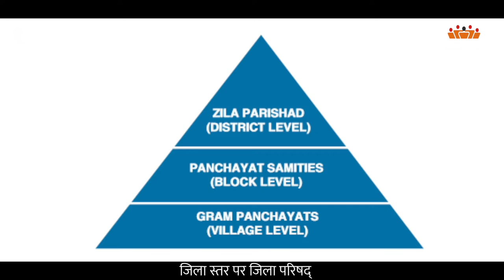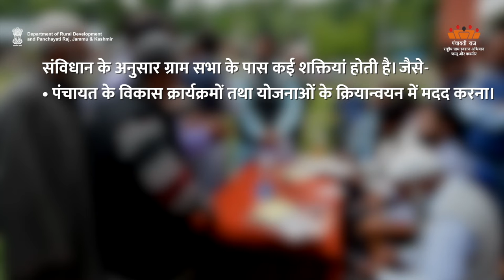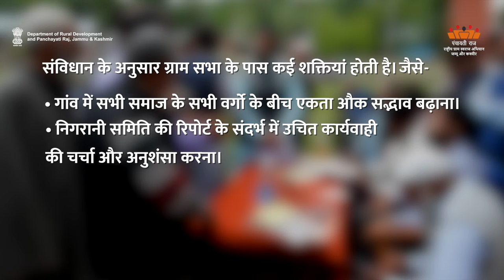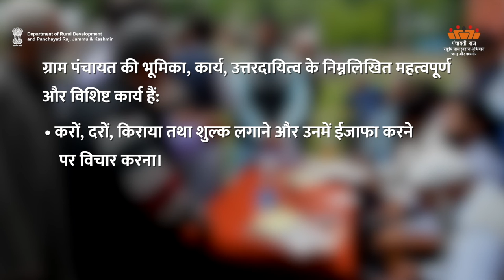AW-H About Panchayati System| Department of Rural Development and Panchayati Raj, J&K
What is Panchayati Raj | Department of Rural Development and Panchayati Raj, J&K |
Some more interesting Videos from JK IEC Rural Development and Panchayati Raj ⬇️⬇️⬇️